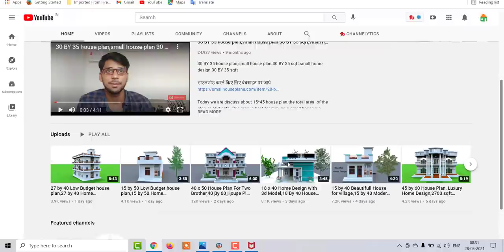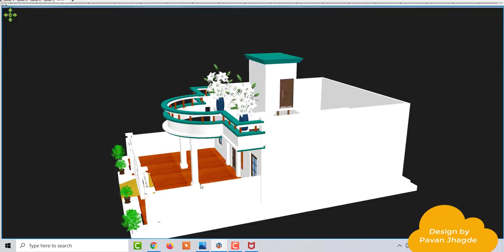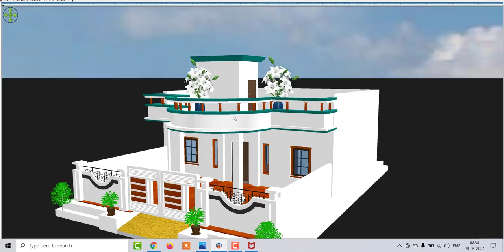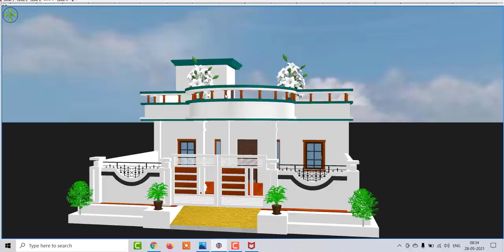3 बेडरूम घर का नक्शा ,3 बेडरूम सबसे अच्छा घर का डिजाईन ,30 by 47 House Design with Best Front Elev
3 बेडरूम घर का नक्शा ,3 बेडरूम सबसे अच्छा घर का डिजाईन ,30 by 47 House Design with Best Front Elevation